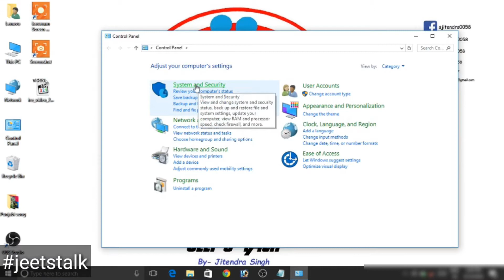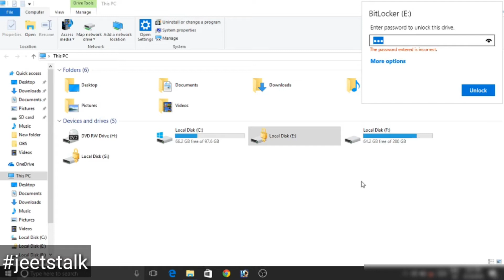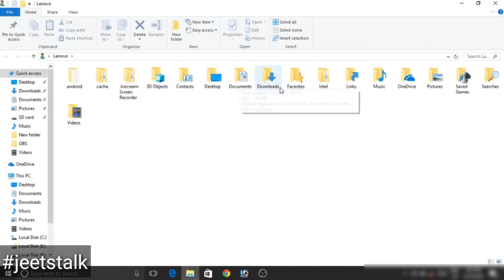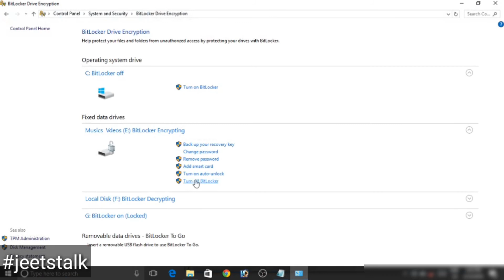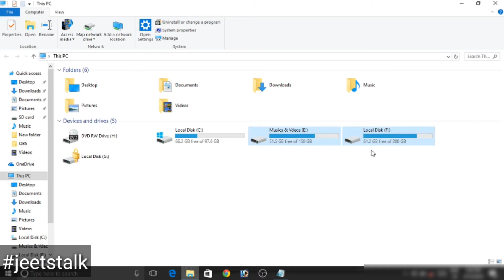How to Unlock 🔓Local Disk (Drive).? कंप्यूटर और लैपटॉप की लोकल डिस्क को कैसे अनलॉक 🔓करे.?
In this video, I will tell you how to Unlock 🔓  the local disk of your computer.

इस वीडियो में, मैं आपको बताऊंगा कि कैसे अपने कंप्यूटर की लोकल डिस्क को अनलॉक करते हैं.